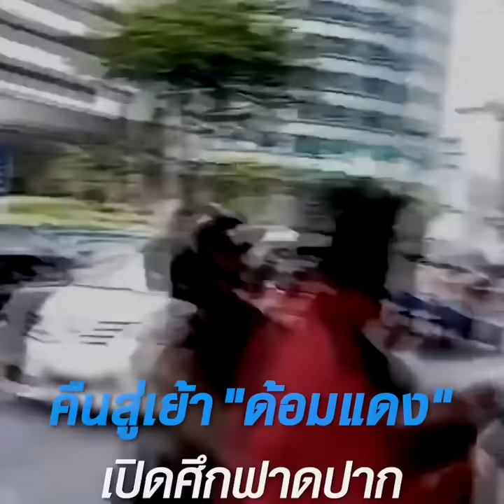คืนสู่เหย้า "ด้อมแดง" เปิดศึกฟาดปาก-ตื้บกันเอง ตร.ห้ามวุ่น | TOPNEWS ONLINE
"เพื่อไทย" ชุลมุน "ด้อมแดง"ทั้งรัก-ทั้งแค้น เปิดศึกด่าข้ามตึก เผาเสื้อ สาวหมัดใส่กันเอง วุ่นถึง ตำรวจ ต้องเข้าห้ามทัพ  "สันติสุข" ถามหา